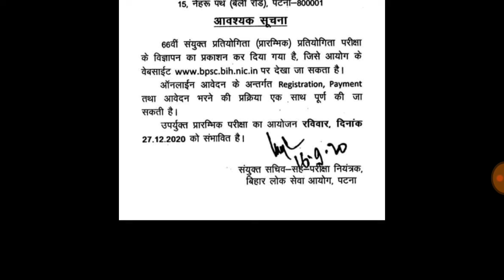BPSC 66th exam date official notification,देखे BPSC official notification Exam Date News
BPSC 66th exam date official notification,BPSC vacancy and Exam date official notification